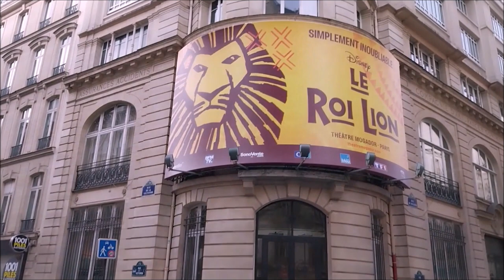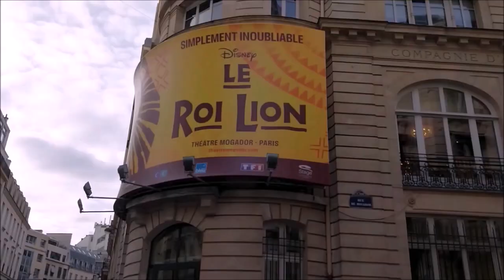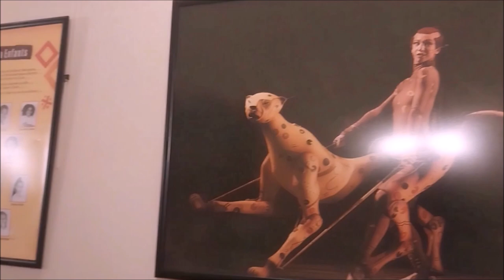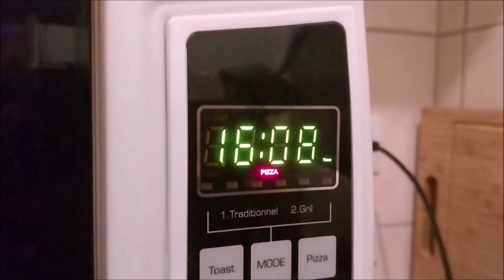ALLEZ VOYAGEZ AVEC MOI !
Prêt pour une aventure inoubliable ? Allez, voyagez avec moi à Paris et plongez dans l'univers magique du Roi Lion au Théâtre Mogador ! 🦁🎭